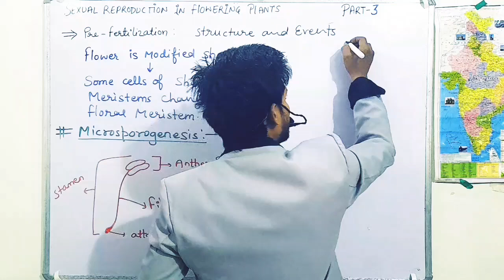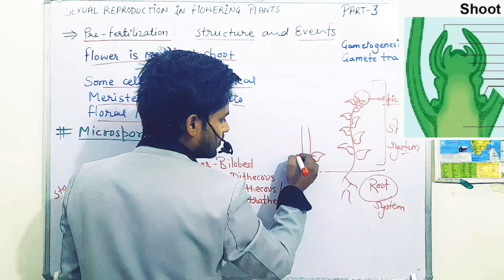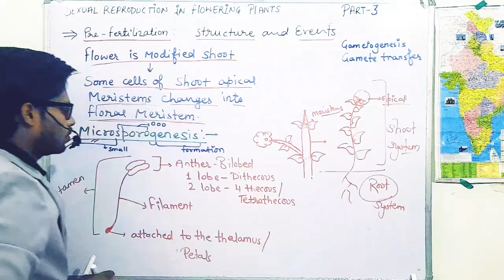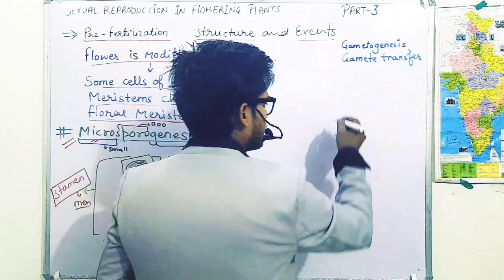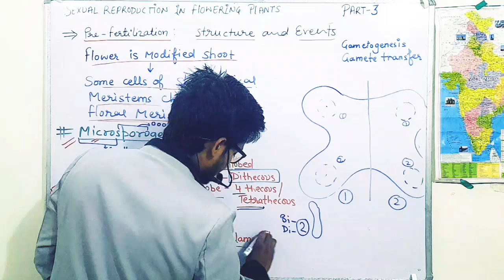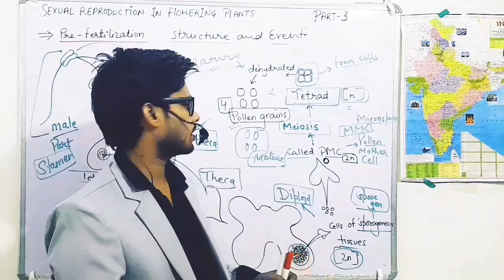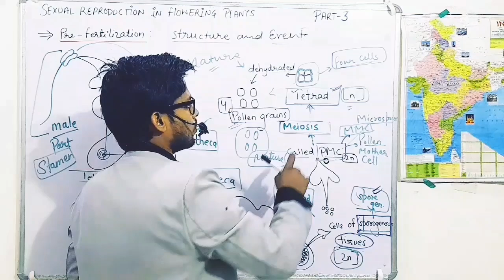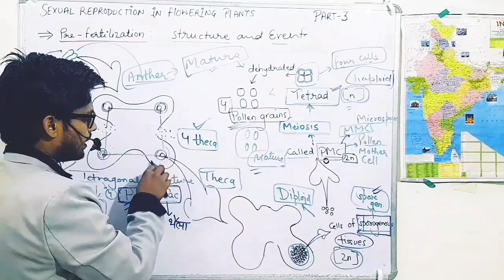SEXUAL REPRODUCTION IN FLOWERING PLANTS || PART-3 ||MICROSPOROGENSIS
class12 biology,
class 12 biology 1st chapter,
class 12 biology,
class 12 biology 2st chapter,
class 12 biology 1st chapter pw,
class 12 biology practical,
biology imp questions for board exam 2024 class 12,
biology class 12 board 2024,
class 12 biology question bank,
class 12 biology experiment pollen tube growth on stigma,
class 12 biology full syllabus one shot boards 2024,
class 12 biology human health and disease one shot,
class 12 biology important questions for board exam 2024,
class 12 biology important diagrams for board exam 2024,
class 12 ,